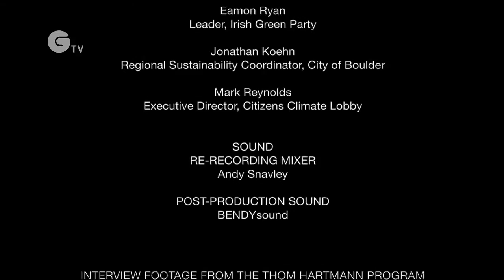How To Fight Carbon Pollution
For the last 150 years, the burning of fossil fuels has revolutionized our world and powered our rapid industrial development. The unforeseen consequence was that carbon dioxide, absorbed by our oceans and pumped into our atmosphere is now causing temperature rise and catastrophic climate change. That is why we must transition to a zero emission planet. First in four films in the Green World Rising Series. Narrated by Leonardo DiCaprio, presented by Thom Hartmann and directed by Leila Conners, produced by Tree Media with the support of the Leonardo DiCaprio Foundation.